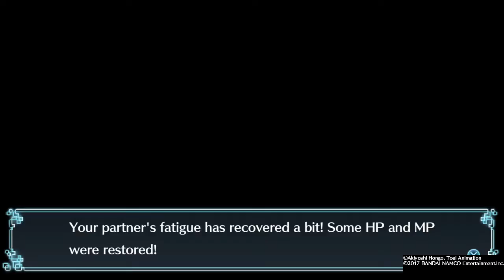Digimon World Next Order - Episode 5 - Numemon joined the city! (PS4)